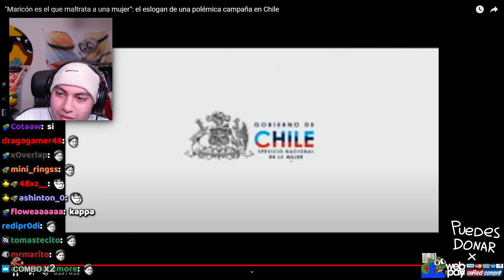YO NO SOY MARIK0N!